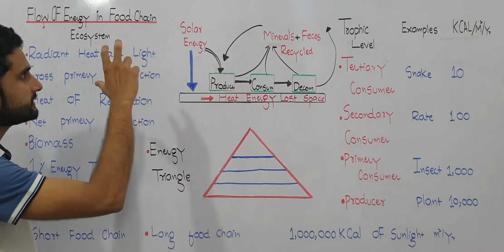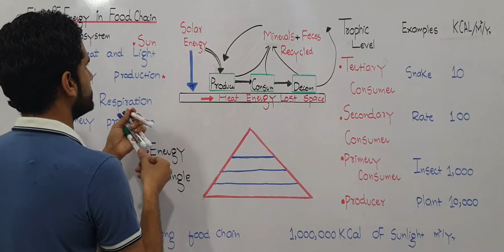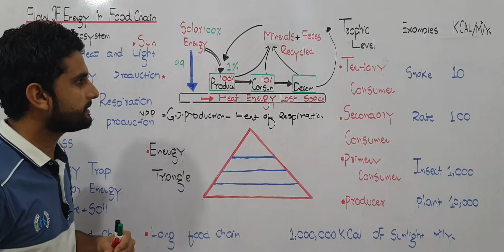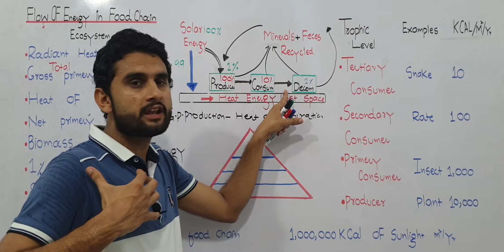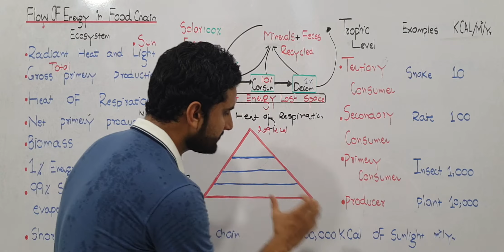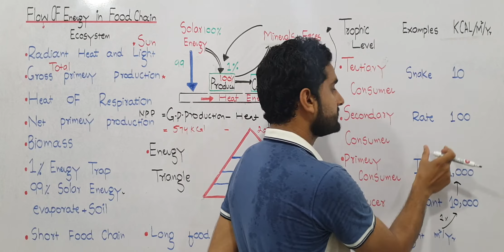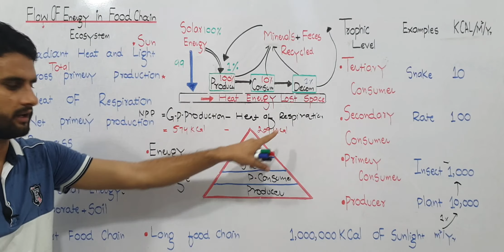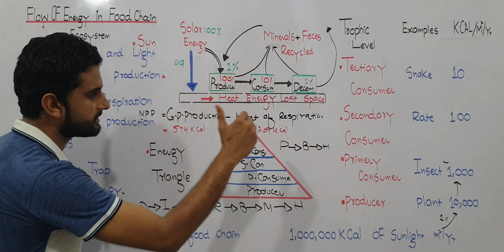Ch.25 Lec.12 Flow of Enery in Food Chain Urdu/Hindi Lecture Fsc, MDCAT, NUMS, By M Bilal Chaudhary.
Introduction flow of energy.
Our ecosystem sustainability.
Detail Explaination of.
Gross energy production.
Net energy production.
Energy release from respiration.
Detail explaination of energy flow in food chain and in ecosystem.
In this video also explaination energy pyramids.
you must watch and share with other fellows.
I explain very attractive and easy way.